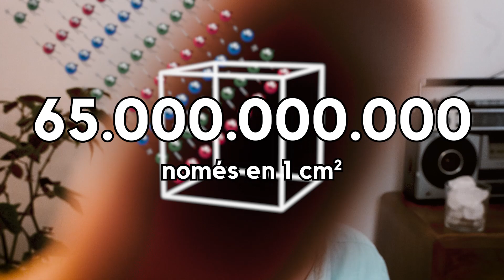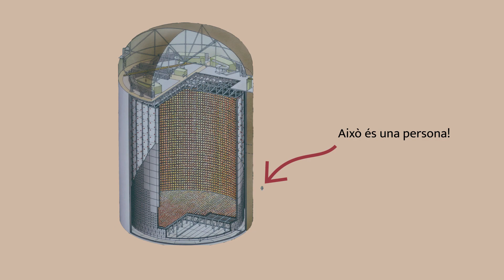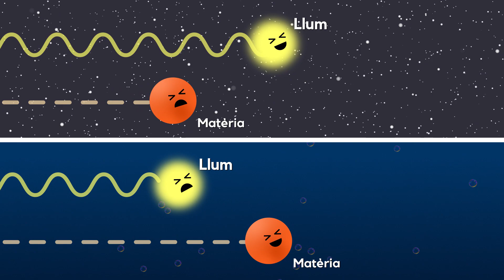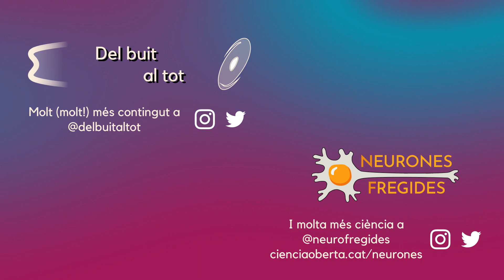El telescopi més gran del món | Neutrins a IceCube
Vídeo premiado en el IX Concurso de Divulgación Científica del Centro Nacional de Física de Partículas, Astropartículas y Nuclear (CPAN).

Quan pensem en un telescopi, ens venen al cap imatges de grans lupes, miralls i tubs que capten la llum de les estrelles. No obstant això, les noves de generacions de telescopis estan anant més enllà de la llum per a observar l'Univers. Aquest és el cas del telescopi més gran del món, el telescopi IceCube de neutrins. Però, què són els neutrins? Avui farem un viatge a l'Antàrtida per a descobrir una xarxa de sensors de llum sota el gel que ens ensenyaran què són els raigs còsmics, els neutrins, la llum Txèrenkov i moltes coses més. Quins secrets ens amaga l'Univers i què podem descobrir gràcies a una nova manera d'observar?

Fe d'errates:
- A l'Antàrtida no hi ha ossos polars. Bé de física, malament de biologia...
- Els neutrins no necessàriament seguiran una línia recta. En general, seguiran una geodèsica, que pot ser corba.
- La cerca de supernoves ha de complementar-se amb altres observatoris de neutrins per a poder ajudar-nos a entendre millor els seus nuclis.
- La imatge del telescopi Fermi no és de l'esdeveniment de IceCube, sinó un esdeveniment diferent, típic.

Crèdits de les imatges i música, en ordre d'aparició:
Antàrtida - Andrea Spallanzani from Pixabay
Pingüins - Videvo
IceCube - IceCube/NSF
La cançó "Mario Bava Sleeps In a Little Later Than He Expected To" de l'artista Chris Zabriskie té una llicència de reconocimento 4.0 de Creative Commons.
Telescopi Subaru - Subaru Telescope, National Astronomical Observatory of Japan (NAOJ), National
Telescopi Òptic Nòrdic - IAC
Telescopi Hubble - NASA/IMAX
Render Giant Magellan Telescope – GMTO Corporation
Render Extremely Large Telescope - ESO/L. Calçada
Observatori del Teide - Autor desconegut
Galàxies M81 i M82 - Chynoweth et al., NRAO/*AUI/NSF, Digital Sky Survey
Very Large Array - Dave Finley and National Radi Astronomy Observatory and Associated Universities, Inc.
James Webb Space Telescope - Credit: NASA Goddard, Lead Producers: Sophia Roberts (AIMM), Michael McClare (KBRwyle)
Super Kamiokande - Super K courtesy of Kamioka Observatory, ICRR (Institute for Cosmic Ray Research), The University of Tòquio.
IceCube Array: IceCube Collaboration
Galleda de gel - Freepik
Icones de piscines - Aldo Cervantes in Flaticon
Construcció de IceCube - IceCube Collaboration
Condensació darrere d'avió - airailiimages YT Channel
Supersonic xoc wave - TecQuipment Ltd youtube Shorts
The most powerful sonic booms compilation, F-22 F-15 F-16 F/A-18 jets cruising at supersonic speed - Gyanvani Tube
Nuclear reactor startup (with sound): Science & Technology YT channel
Neutrí IC170922 reaches IceCube - Credits: Nicolle R. Fuller/NSF/*IceCube
Big bang - NASA/WMAP Science Team
Representació artística d'un blázar - JPL, Public domain, via Wikimedia Commons
Fermi image of a quasar - NASA/DOE/*Fermi LAT Collaboration

Capítols:
00.00 Introducció
00.34 Telescopis de llum i alguna cosa més
01.32 Els raigs còsmics
02.31 Et presento els neutrins
04.08 El telescopi IceCube
07.14 Observant l'univers amb neutrins
09.00 Escena postcrèdits